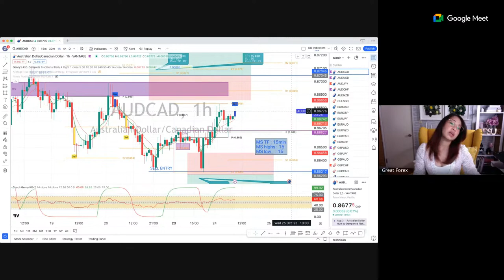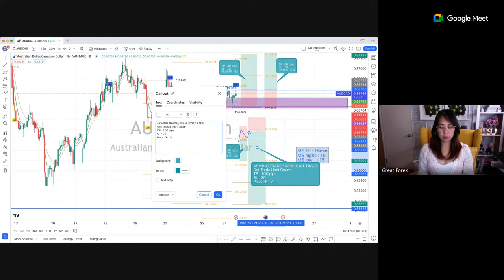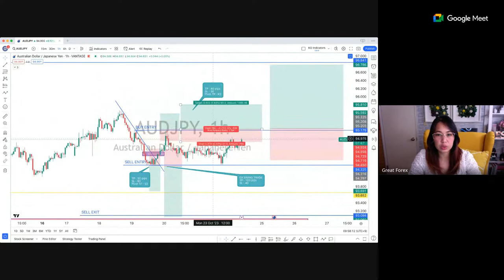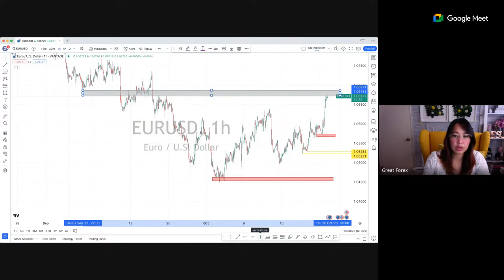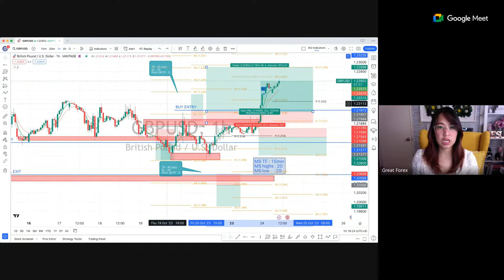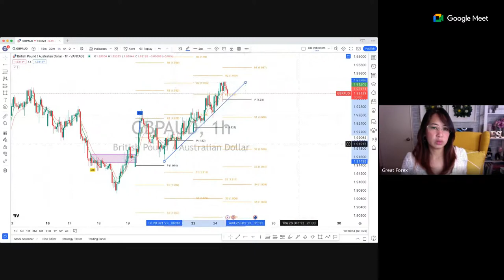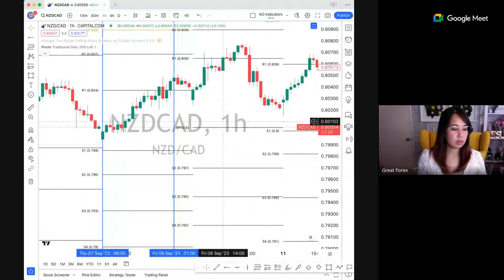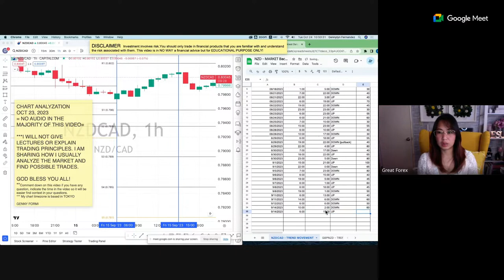LIVE Chart Analyzation [Oct 24, 2023] + When is the Best Time to Trade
Buhay Trader - What others don’t show you.  This is uncut and unfiltered live stream.

Naghahanap ka ba ng ideal entry? Or are you asking yourself kung need mo ng mag-exit sa trades mo? Join now sa live technical analyzation ng Forex market ni Coach Gen.
FREE ITO so share mo na sa mga ka-traders mo😉

Great Forex offers FREE online coaching para sa mga gustong matuto paano makapag-trade sa Forex, at ang mga Do’s and Don’t para sa mga beginner Forex Trader. You can all be a part of our mission to educate our Kababayan na kahit nasaang parte sila ng mundo ay pwede silang kumita sa pamamagitan ng Forex Trading by sharing our videos. We believe that we can all profit in Forex Trading with the right skill and the right mind set.

FREE WEEKLY LIVE TRAINING!
Every Thursday, 8:00-10:00 pm Phil. Time
JOIN OUR FB Group & SEND us a PM in our FB PAGE or COMMENT in this video to get our zoom link ;)

Coach Genny